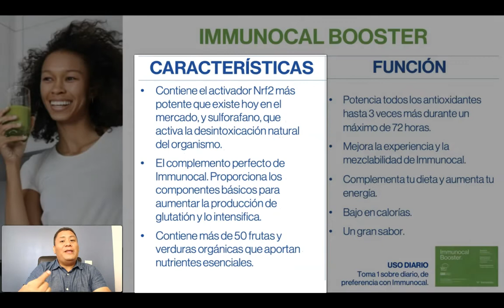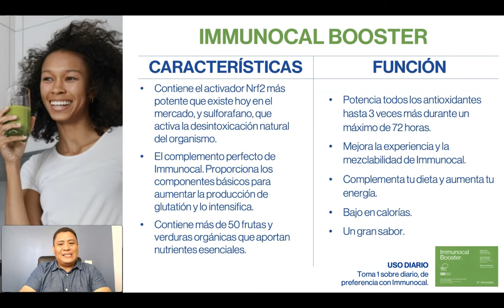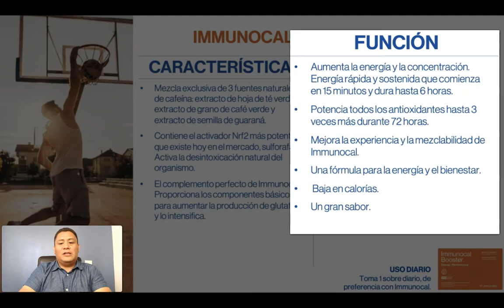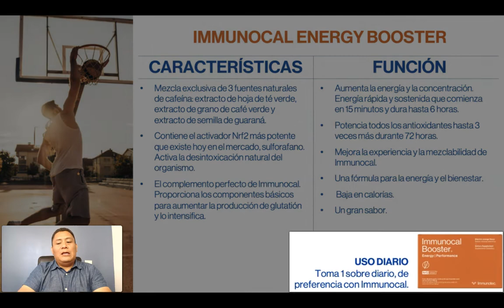🤗 Nueva IMAGEN IMMUNOCAL BOOSTER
En este video podrás ver la nueva imagen de Immunocal Booster rojos y verdes y el Immunocal Energy Booster

🔥¿TE Gustaría ESCUCHAR NUESTRO PODCAST?

🔴 Te gusta la información que ves y quieres apoyarme invítame un café  ☕️